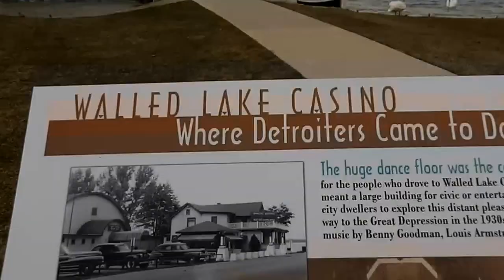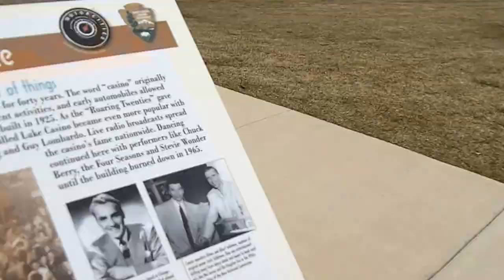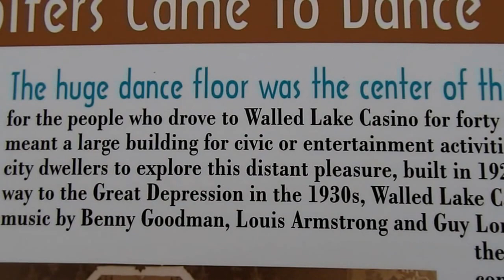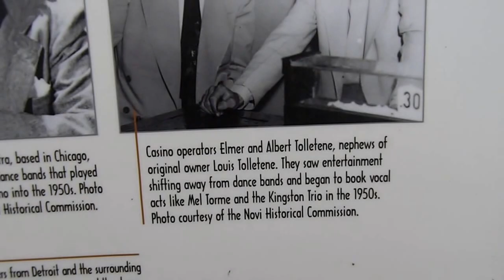Walled Lake, MI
First day of spring. And on the other side of the lake.